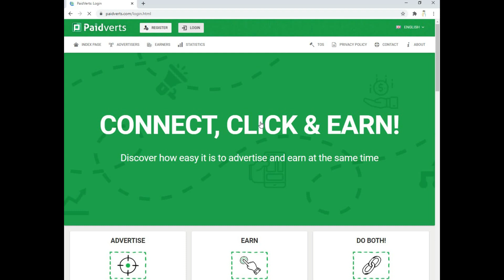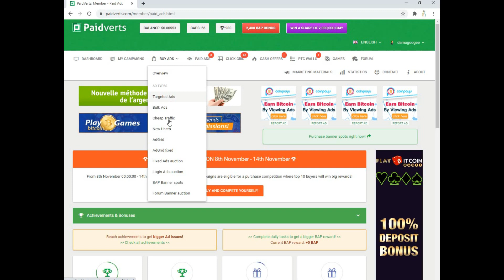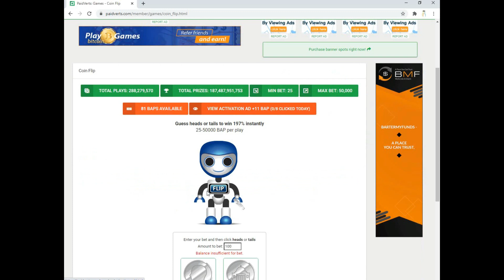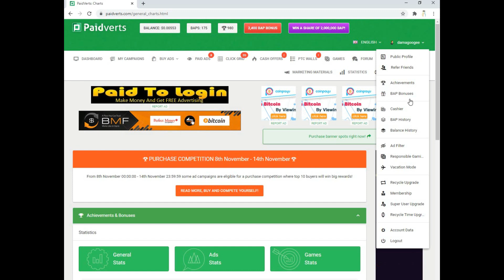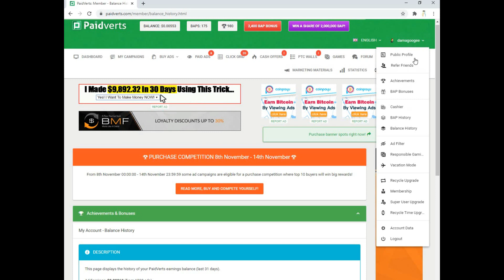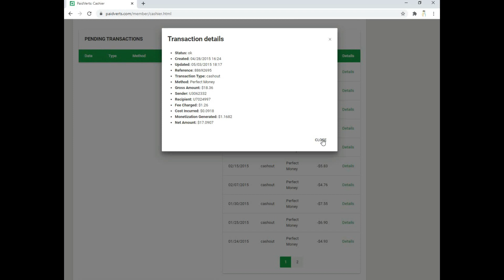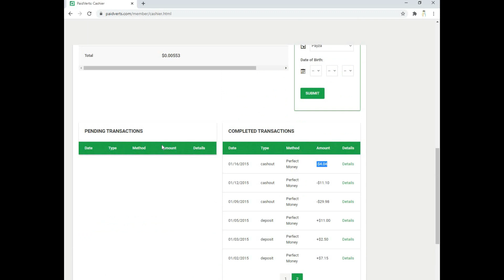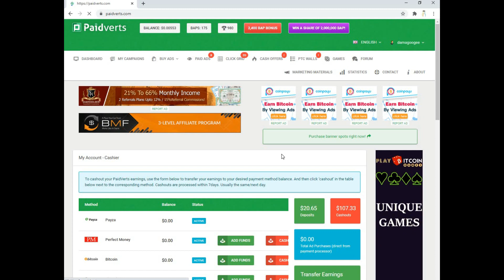Online Earning in Pakistan By Mobile Without investment